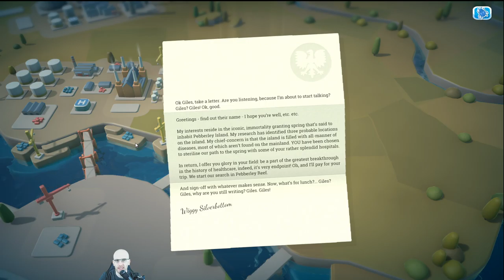Two Point Hospital Playthrough (PC) - Episode 23A: Doing red tape at Duckworth-Upon-Bilge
It is a careful balancing act: spend money only when the ministry incentives it for us :)